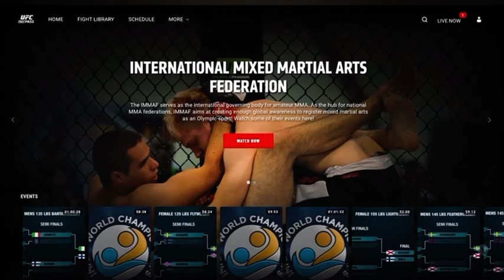Olympic Recognition needed for MMA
Both Muay Thai and Kickboxing obtained recognition from the US Olympic Committee in 2022. MMA has to be next!  @IMMAFed @ufc